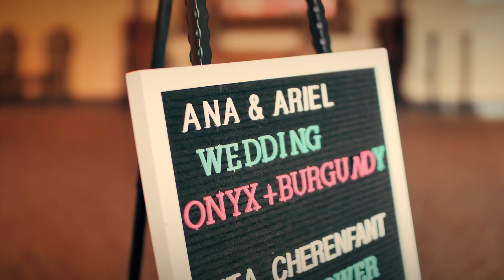Qual camera vale a pena para casamento? Gh5 + 100mm VideoTest - DECORATION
Eai Brasil você está bem?

Teste com Panasonic Gh5 e lente 100mm trecho de decorativo de casamento em

Meus equipamentos:
- Rokinon Cine 35 mm
- Speed Booster
- Bag de mao
- Camera Clip
- Led Coringa
- Drone (KIT FULL)
- Drone Basic
Não se esqueça de me visitar no Instagram, lá eu posto diversas coisas todos os dias, já aproveita e se quiser se cadastrar no close friends só me mandar um direct por lá ou comprar um dos meus produtos digitais.